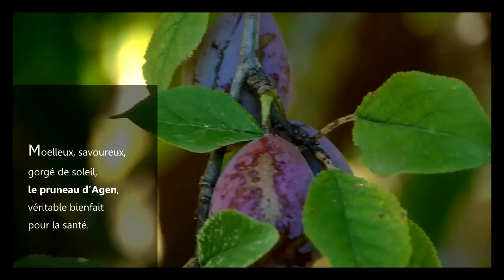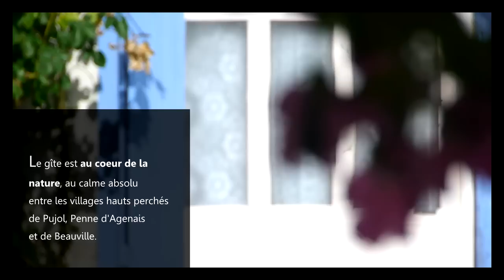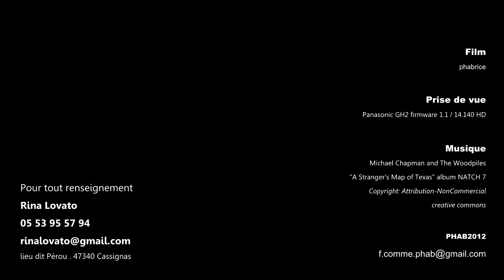Phab // Gite en Lot-et-Garonne (Panasonic Lumix GH2)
Cette fois des petits test : trépied camera et traveling (guidage linéaire)
Panasonic GH2 14-140H firmware 1.1